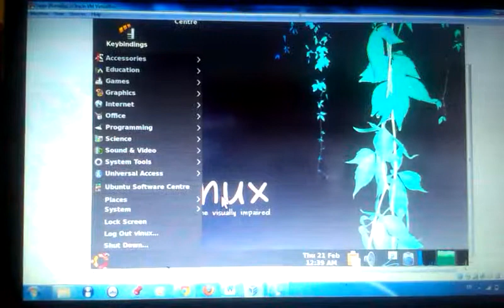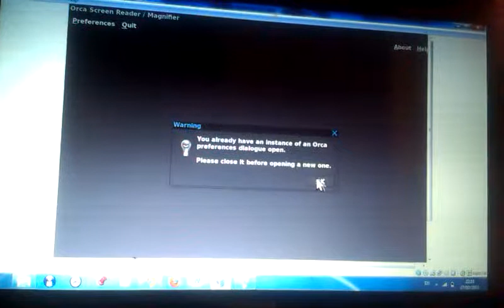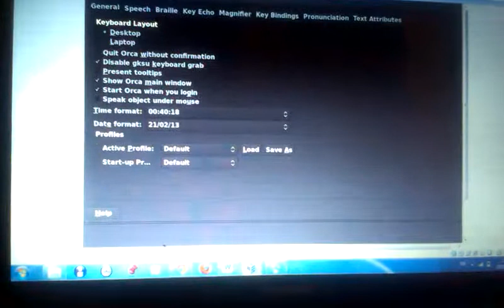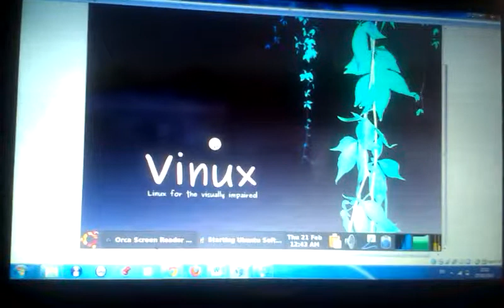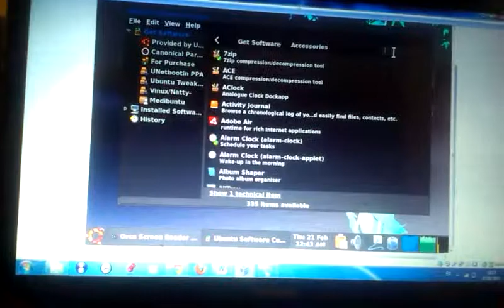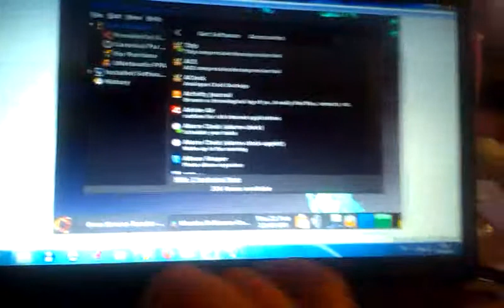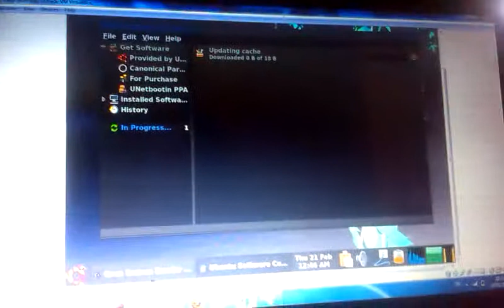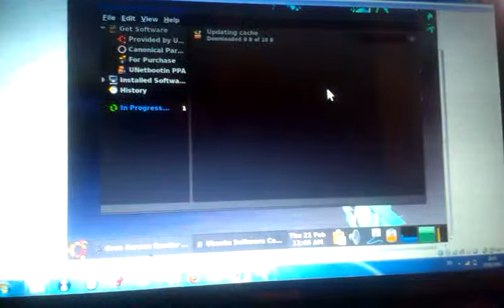Vinux Tour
Operating System Case Study-tour of Vinux/Orca ScreenReader/_katrena Constable